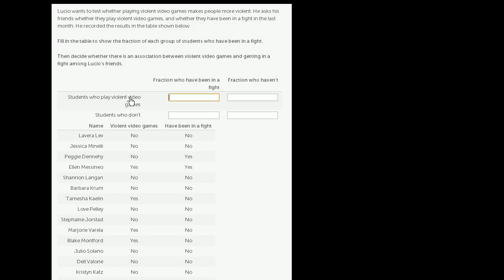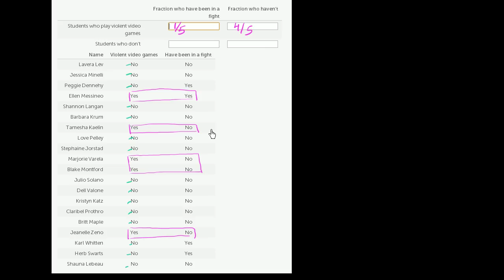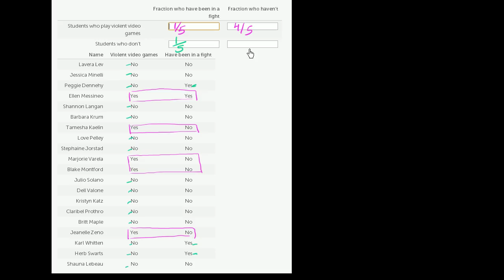Video games and violence | Statistical studies | Probability and Statistics | Khan Academy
Probability and statistics on Khan Academy: We dare you to go through a day in which you never consider or use probability. Did you check the weather forecast? Busted! Did you decide to go through the drive through lane vs walk in? Busted again! We are constantly creating hypotheses, making predictions, testing, and analyzing. Our lives are full of probabilities! Statistics is related to probability because much of the data we use when determining probable outcomes comes from our understanding of statistics. In these tutorials, we will cover a range of topics, some which include: independent events, dependent probability, combinatorics, hypothesis testing, descriptive statistics, random variables, probability distributions, regression, and inferential statistics. So buckle up and hop on for a wild ride. We bet you're going to be challenged AND love it!